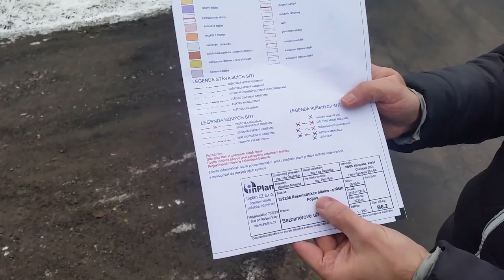Projekt rekonstrukce silnice Fojtov